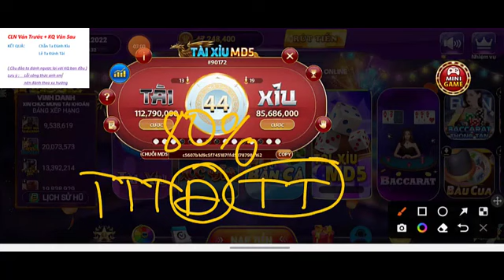68 game bài | công thức tính kết quả tài xỉu md5 sunwin, go88, 68gb - Cách bắt cầu tài xỉu cực chuẩn